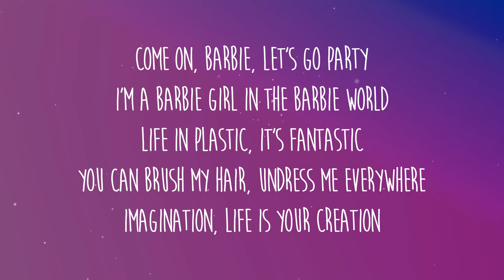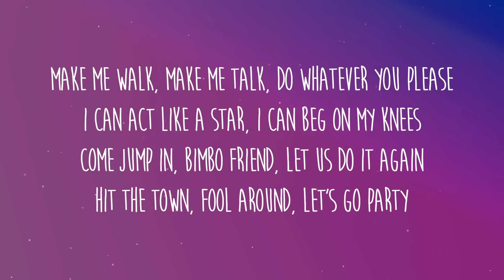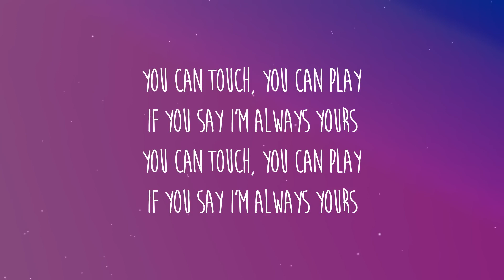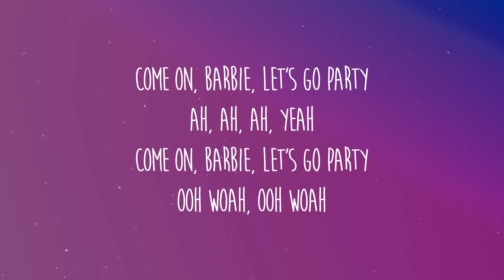Aqua - Barbie Girl (Letra/Lyrics)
Hiya, Barbie
Hi, Ken
Do you wanna go for a ride?
Sure, Ken
Jump in

[Bridge: Barbie]
Ooh woo

Ooh, ooh
Ooh, ooh

Ooh, ooh
Ooh, ooh

Ooh, ooh
Ooh, ooh

Aqua,barbie girl
barbie girl lyrics
Barbie Girl lyrics,aqua lyrics
aqua,lyrics Barbie Girl
Lyrics Barbie Girl

▶ Todos los problemas de derechos de autor, comuníquese por correo electrónico: